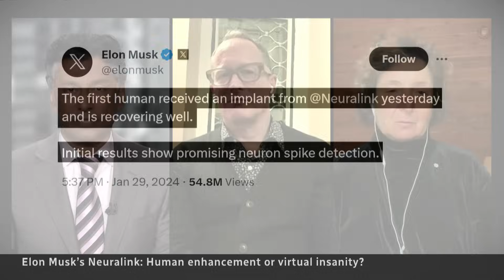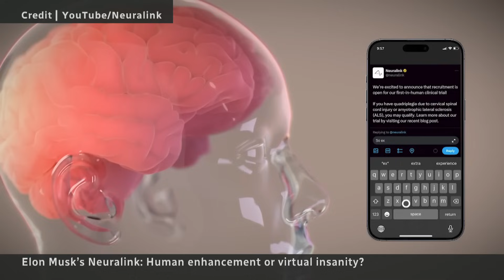Elon Musk’s Neuralink: Human enhancement or virtual insanity?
Tech billionaire Elon Musk announced this week that his company Neuralink has implanted its first wireless brain chip in a human. The National’s Ian Hanoansing asks neurology experts Judy Illes and Dr. John Krakauer to weigh in on the development and the future of the technology.